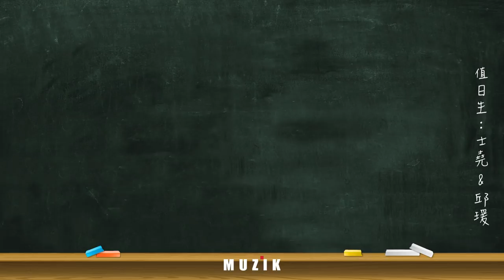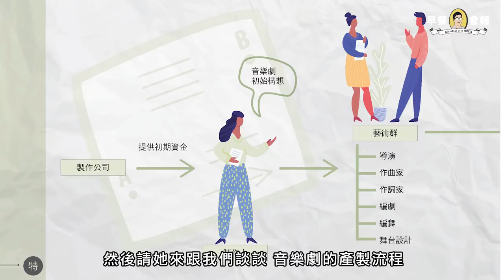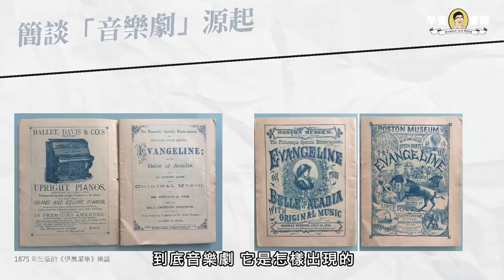[ MUZIK早餐會報 ] 一個音樂劇的誕生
※※※※ 會報重點 ※※※※
❶音樂劇10問10答
❷簡談「音樂劇」源起
❸百老匯演員分享最愛歌舞片

自20世紀初問世後，音樂劇一向是商業劇場的翹楚，每隔十幾年就會出現世界性的大流行。近幾年正逢最新一次的大爆發，從流行影視到現場演出，再次出現「音樂劇」熱潮。

然而，要一次講完音樂劇的所有面向並非簡單事，就先跟著本期 MUZIK 古典樂刊《一個音樂劇的誕生》，從音樂劇10問、起初發展歷史、重要詞曲家到音樂劇產製流程，另外還有百老匯一線演員推薦的音樂劇錄影，以及重度劇迷的觀劇歷程。一起與大家用多重角度探索音樂劇，感受最原汁原味的百老匯風華！

      (臺中國家歌劇院售票處及二樓紀念品店也買的到喔)